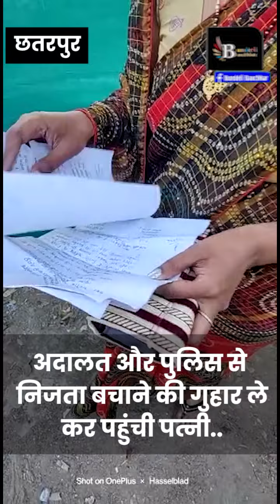अपनी ही पत्नी के बैडरूम में लगा दिया cctv.. छतरपुर जिले में पति का कारनामा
BUNDELI BAUCHAAR

Suggested Pages :-